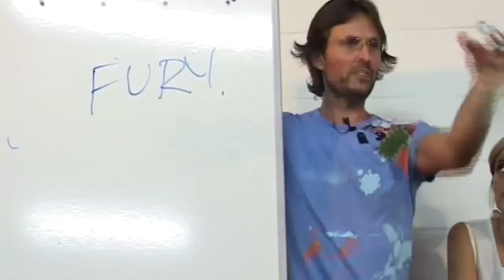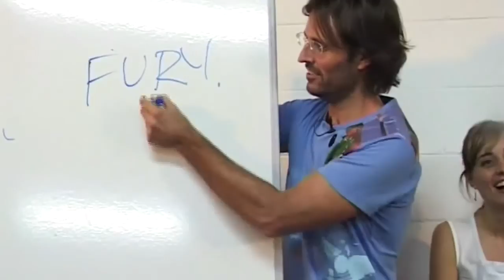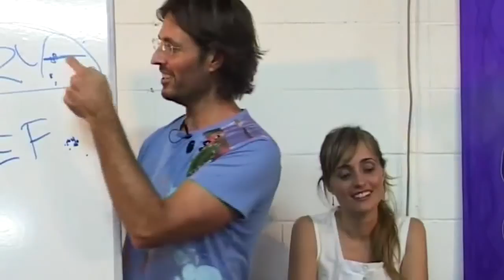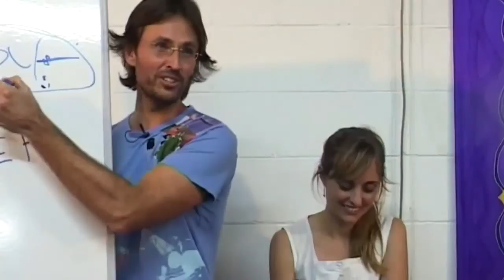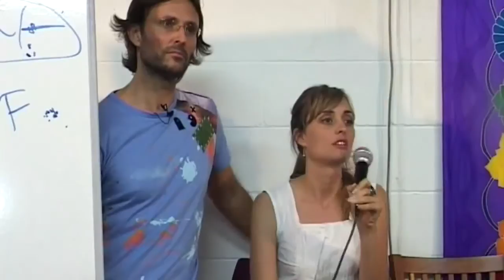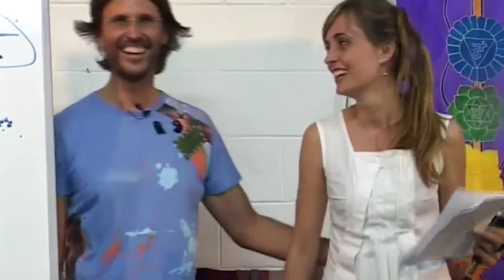Jesus & Mary on Sexually Demanding Women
Jesus and Mary discuss how unaddressed emotional injuries from childhood sexual abuse can lead to being demanding and controlling in adult sexual encounters.

dtstart:013946:
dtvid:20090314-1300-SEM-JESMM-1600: